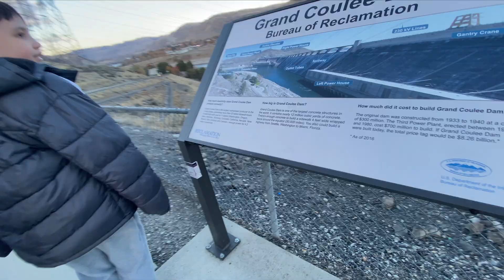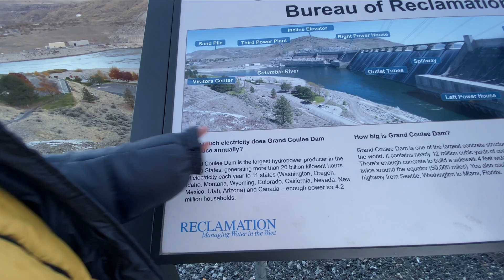How Electricity generated from the dam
Our son's explanation/understanding of electricity base from his lessons in his Science class. This video was taken during our 4 days vacation in the western part of Washington.